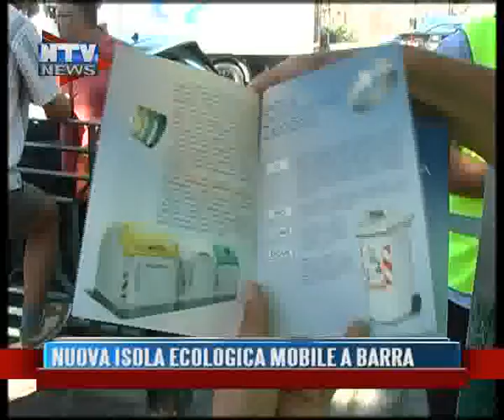NUOVA ISOLA ECOLOGICA MOBILE A BARRA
NTV NEWS 28/06/2011
IL SINDACO LUIGI DE MAGISTRIS E IL VICE SODANO HANNO INAUGURATO LA NUOVA ISOLA ECOLOGICA NOBILE A BARRA.